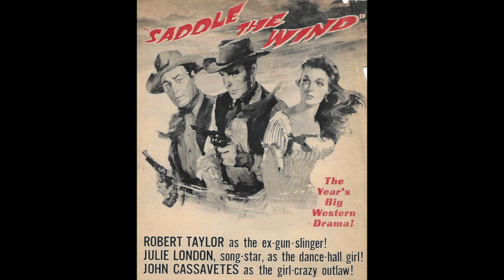Bad Guys we Root for in Westerns!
Today is a video based on a viewer's request. Bad guys we can’t hate. Those we feel some empathy for and have some redeeming qualities.